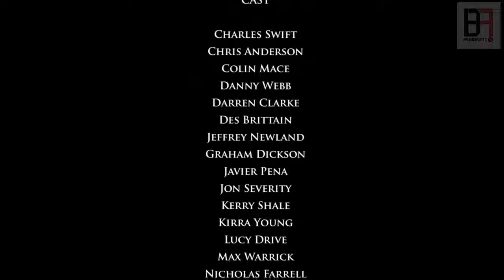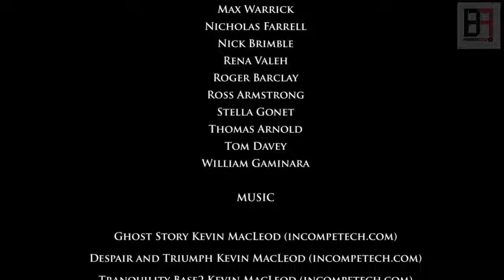Complete Walkthrough of Sherlock Holmes: Crimes & Punishments Part 33 END (No Commentary)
Step into the mind of the world's greatest detective and solve some of the most perplexing criminal cases in Crimes & Punishments. Join us as we guide you through a full walkthrough of the game, showing you all of the investigations, interrogations, and puzzle-solving. Follow Sherlock Holmes as he navigates the streets of Victorian London and uncovers the truth behind these intriguing crimes.